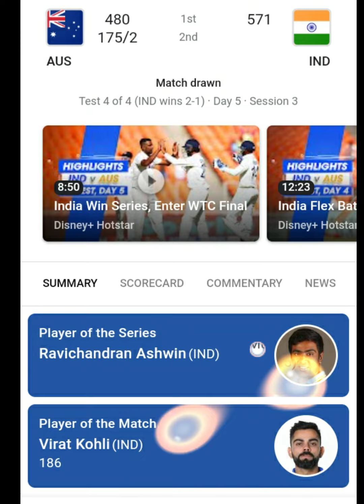India🆚️Australia,4st (2-1), Highlights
India🆚️Australia,4st (2-1), Highlights AUSvIND crickettamil INDvAUS #𝟏𝟎𝟎 𝐮𝐩 𝐟𝐨𝐫 𝐓𝐞𝐚𝐦𝐈𝐧𝐝𝐢𝐚 𝐚𝐧𝐝 𝐅𝐈𝐅𝐓𝐘 𝐟𝐨𝐫 𝐒𝐡𝐮𝐛𝐦𝐚𝐧 𝐆𝐢𝐥𝐥

Shubman Gill has carried on from where he left on Day 2 and brings up his 5th half-century in Test cricket in 90 balls with 4x4 and 1x6. India have also crossed the 100-run mark. 🙌🏽👏🏾

Details a solid 100-run partnership between Shubman Gill &
Cheteshwar Pujara 👏👏

Mastercard4000 and counting

King Kohli has completed 4000 Test runs at home! India are 258-3 after 87 overs and trail Australia by 222 runs.

Test half-century number 2️⃣9️⃣ for Virat Kohli

On Day 4 morning, TeamIndia have crossed the 300-run mark. After 102 overs, India are 300-3 with Virat Kohli on 64 and Ravindra Jadeja on 22.

India head into lunch at 362-4 on Day 4 with Virat Kohli just 12 short of his Test century. He is unbeaten on 88 with KS Bharat on 25 and the partnership is worth 𝟱𝟯 runs. India now trail by 118 runs.

Details INDvAUS Mastercard𝟏𝟎𝟎 𝐟𝐨𝐫 𝐊𝐢𝐧𝐠 𝐊𝐨𝐡𝐥𝐢🙌🏽⚡️

Virat Kohli brings up his 28th Test century in Ahmedabad! A knock full of class, composure and dominance. He has batted for 306 minutes and gets to his hundred in 246 balls with 5x4.

Live INDvAUS | TeamIndia Virat Kohli Mastercard4️⃣5️⃣0️⃣ for TeamIndia

Virat Kohli and Axar Patel have taken India past the 450-mark and India now trail by only 25 runs.

Details INDvAUS MastercardA fine session for TeamIndia with 110 runs scored and a loss of just one wicket.

Virat Kohli on 135*

India trail by 8 runs.

MastercardGoing strong and how 💪💪

100-run partnership comes up between Virat Kohli & Axar Patel 👏👏

150 runs up for King Kohli.

MastercardVirat Kohli is on song here.

Back to back boundaries by him to get to his 150.

A well made half-century by Axar Patel 👏👏

His 4th in Test cricket.

INDvAUS TeamIndiaPlayed, Axar! 🙌🏽👏🏾

After a brilliant knock of 79 off 113 balls, Axar Patel departs as he gets an inside edge onto his stumps off a Starc delivery. Axar shared a superb 162-run stand with Virat Kohli, which put India ahead.

Details INDvAUS Mastercard TeamIndiaA stupendous innings by Virat Kohli comes to an end.

He departs for 186 runs.

INDvAUS TeamIndiaInnings Break!

Centuries by Virat Kohli (186) & Shubman Gill (128) guide TeamIndia to 571 runs in the first innings with a crucial lead of 91 runs.